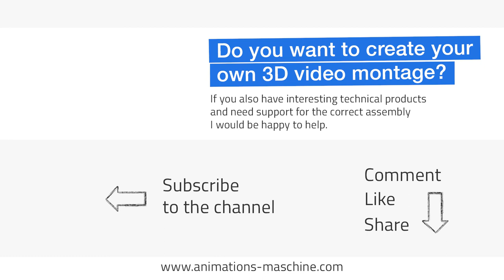3D application video of a connector plate for precast concrete parts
The Jordahl company specializes in high-quality and individual products for fastening technology, reinforcement technology, connection technology and facade fastening. In addition to several visualizations for a product catalog, 3D application videos of the assembly technology were also created.
3D application video of a connector plate for precast concrete parts

A 3D application video was created for a new connecting strap for the precast industry. With a new type of connecting strap, precast concrete parts such as columns can be connected to wall elements. This connection can both absorb high loads and also compensate for mounting tolerances.

These properties were presented as a 3D animated application video. The simple assembly of the connecting strap in prefabricated concrete parts is shown to advantage in the video.

Low production costs - quick implementation
The production costs for the 3D animated video are significantly lower than a real shot video. Especially the representation of the construction of a complete hall could be implemented very quickly thanks to the use of 3D visualization. A complete production hall is assembled in 3D in a very short time.
Surrounding scene - construction site

It was very important to the customer that the video played on a construction site scene. For this purpose, in addition to the production hall, construction cranes, containers, fences and other construction machines were used. This gives the video and the actual product visualization the necessary framework and rounds off the presentation.

Depth of field was used as a special technical feature in the animation. The focus is shifted to the product through the targeted, blurred display of background elements.

Have a 3D application video created?

Do you also have products from the field of connection technology, hall construction, precast concrete parts, production halls or generally interesting technical products?